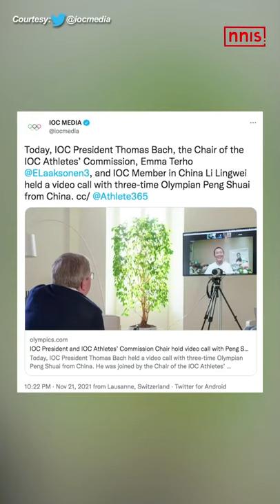Peng Shuai Is Safe Says IOC After 2nd Video Call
The International Olympic Committee says it had held a second video conference call with Chinese tennis star Peng Shuai, who has accused a former Communist Party leader of sexual assault. The IOC said the second call had confirmed that Peng "appeared to be safe and well, given the difficult situation she is in".